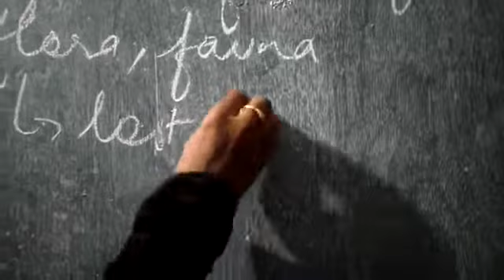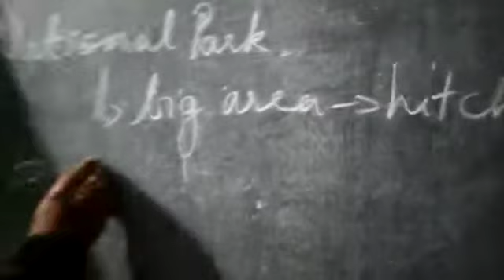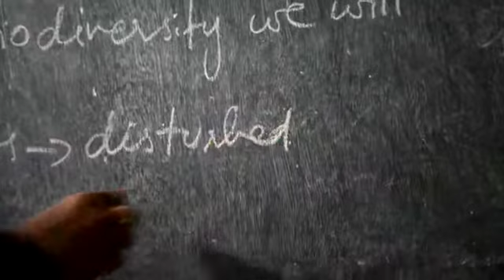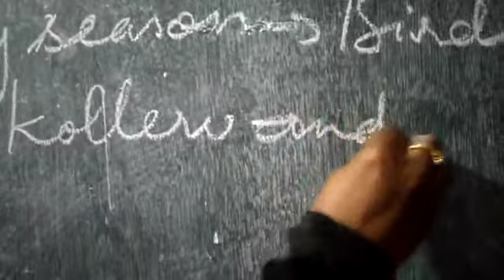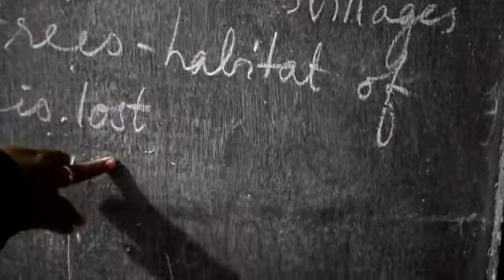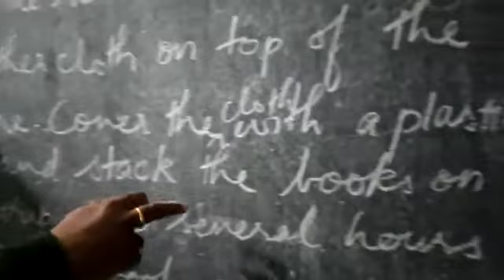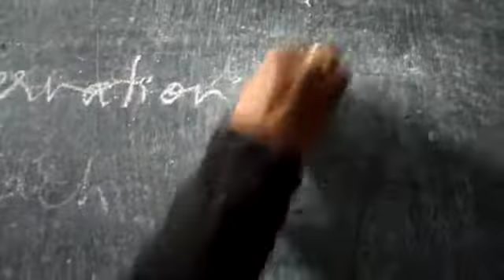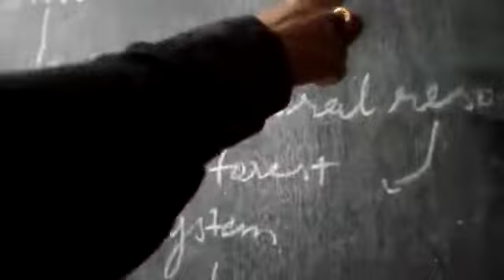Springfields School, Masabtank 2020-21 Class 8th Biology by Mrs. Sameena Begum (21/1/2021).